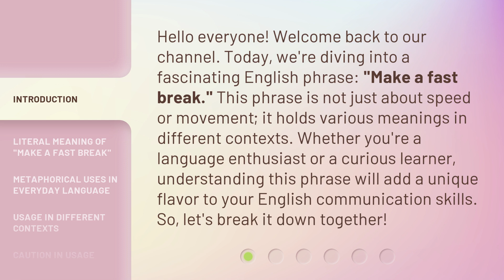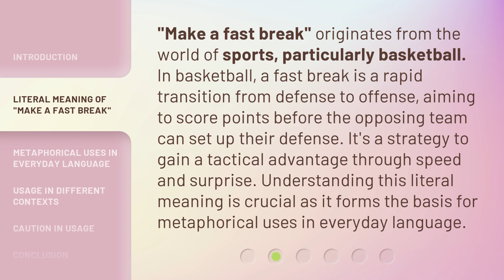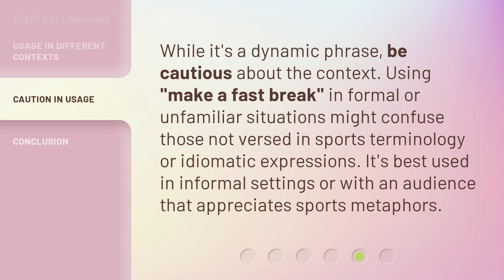Understanding the Phrase "Make a Fast Break"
Breaking it Down: Understanding the Phrase 'Make a Fast Break' • In this informative video, we delve into the meaning and origin of the popular phrase 'Make a Fast Break.' Discover its significance in sports and beyond, as we break down its history and usage. Don't miss out on this fascinating exploration!

00:00 • Introduction - Understanding the Phrase "Make a Fast Break"
00:37 • Literal Meaning of "Make a Fast Break"
01:09 • Metaphorical Uses in Everyday Language
01:36 • Usage in Different Contexts
02:10 • Caution in Usage